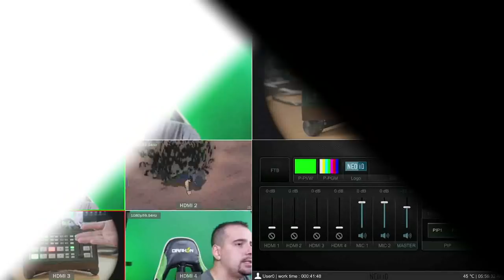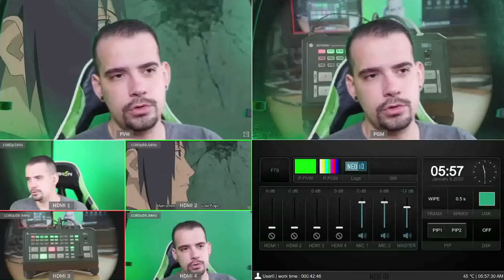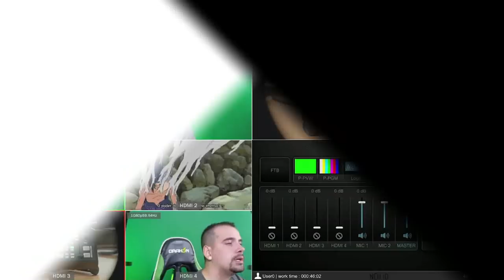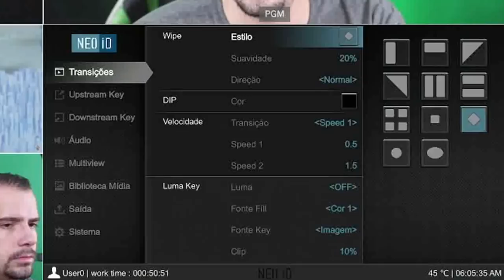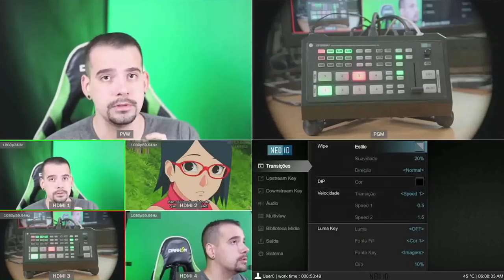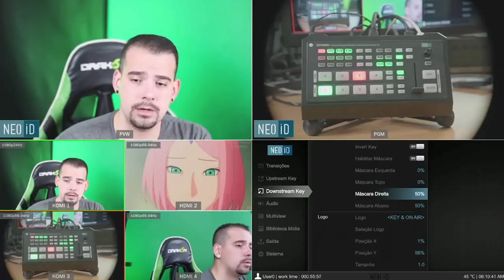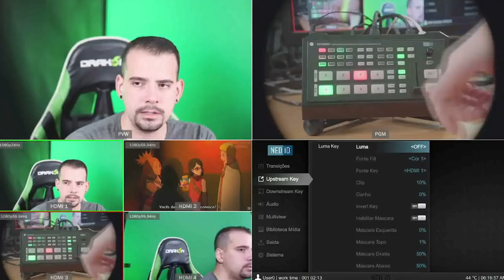MINI SWITCHER NEOID ESTUDIO 6 SDI/HDM OPERAÇÃO VERDADEIRO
Entenda um pouco mais sobre a NEOiD Estudio 6.
Como ela funciona? Como entrar com mais de 2 sinais HDMI?
Entenda o que é Multiviewer e como capturar o sinal de saída para a internet.

Mini Switcher NeoiD Estudio 6 SDI/HDM Multi-Formato e MultiView Vídeo 6 Canais
LINK DO PRODUTO : ⬇️